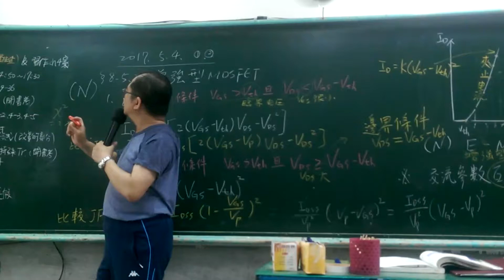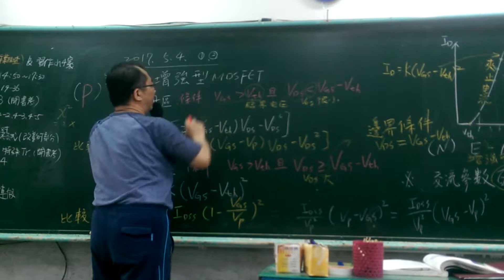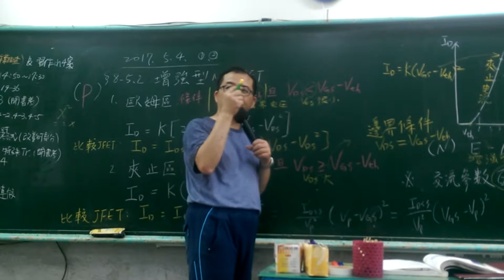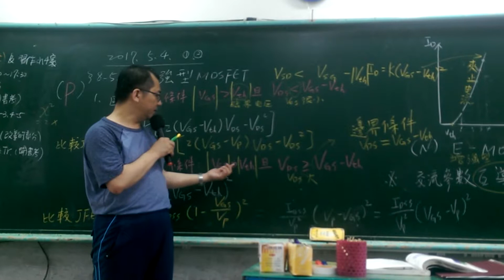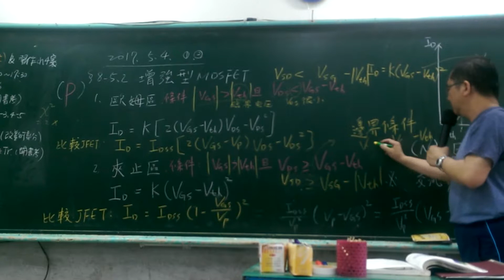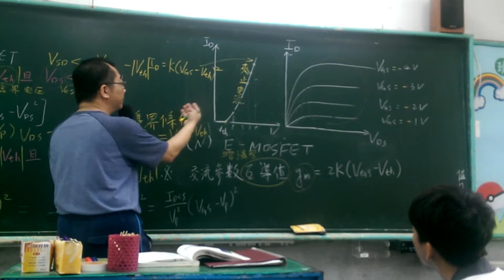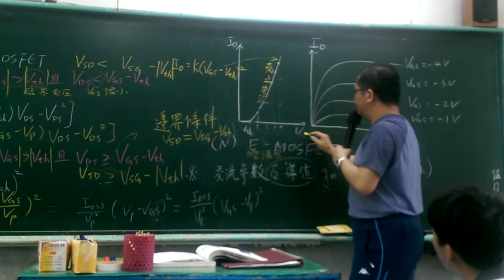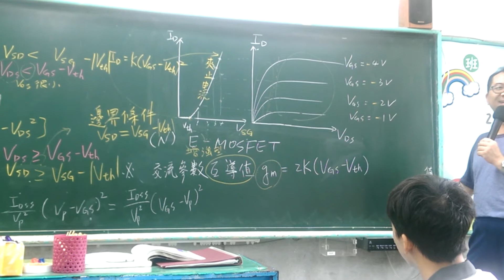8-5-2 P通道增強型MOSFET-電二乙xyz